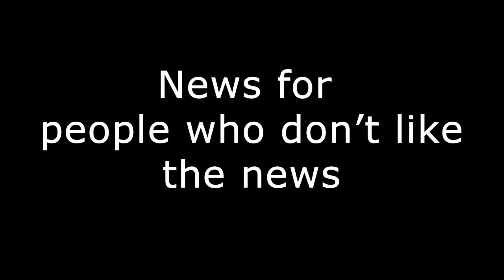Alex Jones Spews Threats of a Race War (Video)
Alex Jones uses InfoWars website to scare whites insisting blacks are out to kill white people and cops citing some idiots video as a 'good reason to be afraid'.  It's time to end Alex Jones and his reign as America's Most Lovable Internet Fear Merchant.

News, stories & updates for real people just like you.